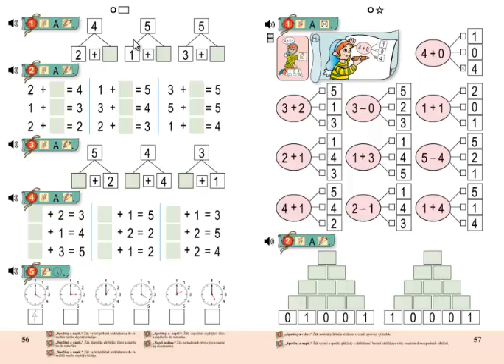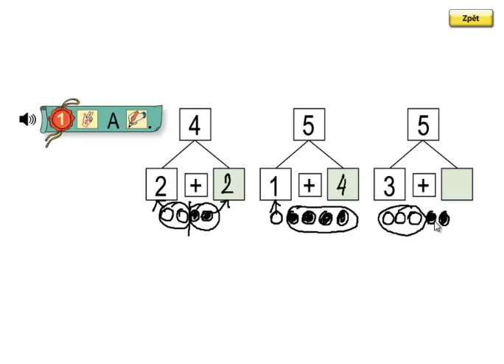Matýskova matematika 1.díl, strana 56, cvičení 1